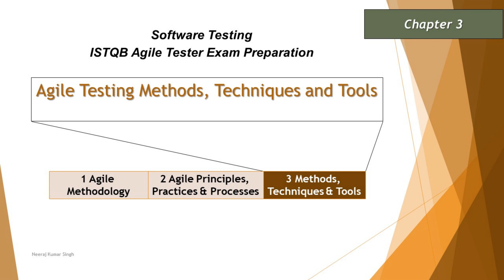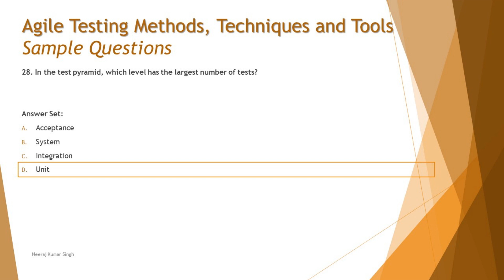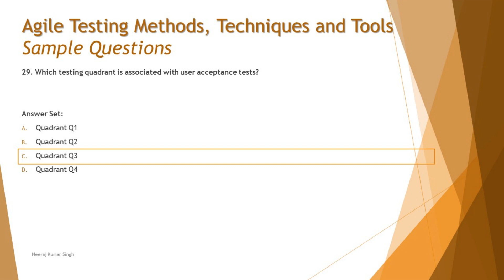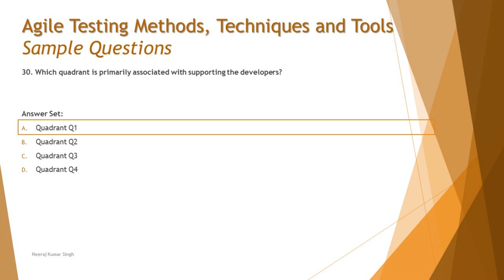ISTQB Agile Tester Sample Question | Tutorial 26 | SET B | Chapter 3 | ISTQB Mock Question TM SQUARE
Hello Friends,

This tutorial will drive individuals about the Sample Questions of ISTQB Agile Tester Certification preparing them to better answer the questions ISTQB Examination.

This series of tutorials will help individuals to prepare for the ISTQB Agile Tester exam. This series consists of ISTQB Sample Questions discussion, understanding, tips, tricks, and time management about the exam by Neeraj Kumar Singh.

Each session will be broken into chapter-wise questions and explained with the help of supporting material. Upon completion of a tutorial, you will be better enabled to answer the exam questions with more confidence.